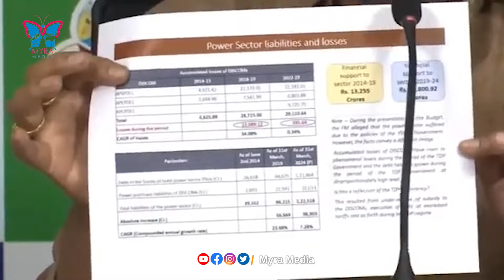ఇస్తినమ్మ వాయనం.. పుచ్చుకుంటినమ్మ వాయనం..! Perni Nani Funny Comments on Chandrababu And Eenadu Kiran